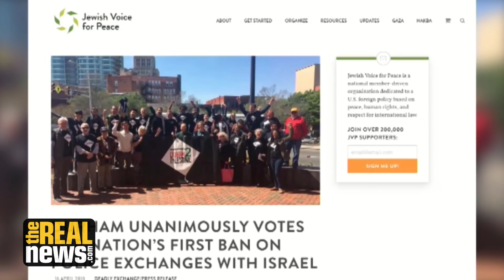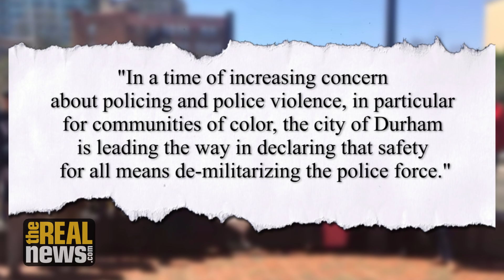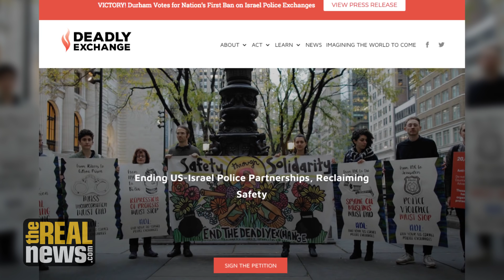US City's Ban on Police Training in Israel Builds Momentum Against Racist Violence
Durham, North Carolina's city council banned police exchanges with Israel in a landmark vote. Jewish Voice for Peace director Rebecca Vilkomerson says this is an important step to combat police brutality, militarization, and oppression of Palestinians. In conversation with TRNN's Ben Norton.